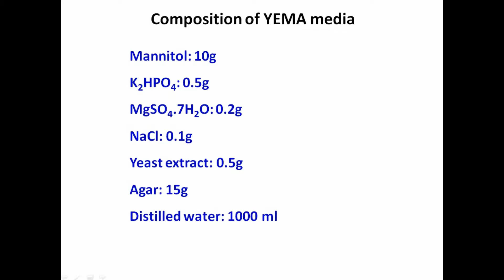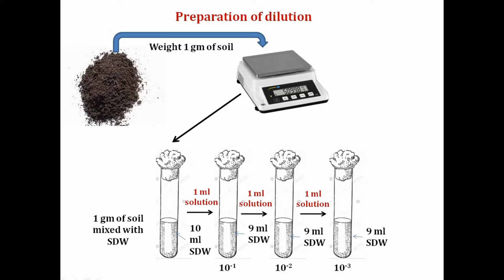Isolation of specific microbes by using specific media (Part 2)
Paper name: Practical (Microbiology)
Paper code: MBY 411
Dr. Anjan Kumar Sarma